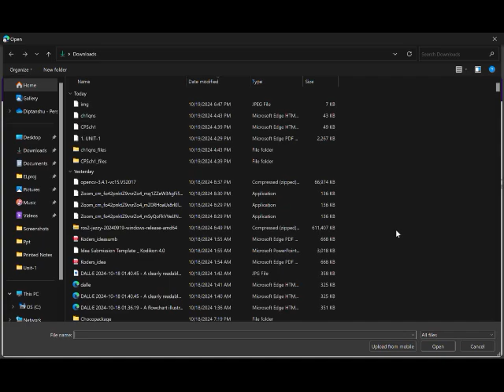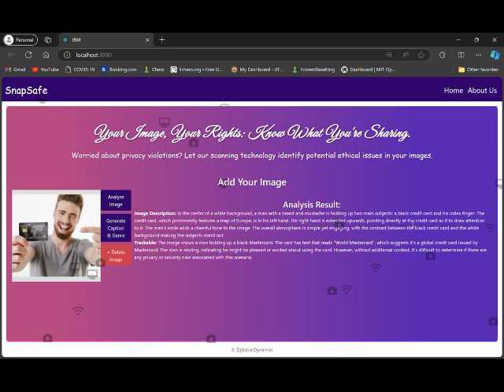IBM Datathon GAT74 Djikstra Dynamos Project Demo Video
This is the video demo of our project. Hope it helps!!